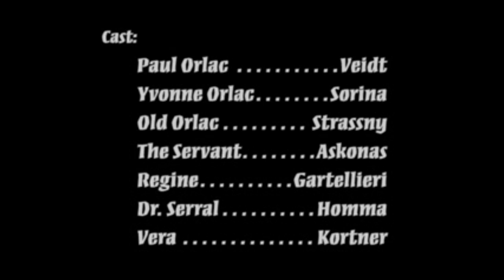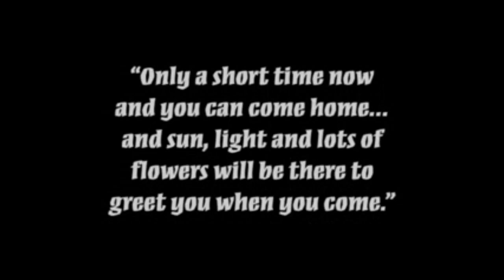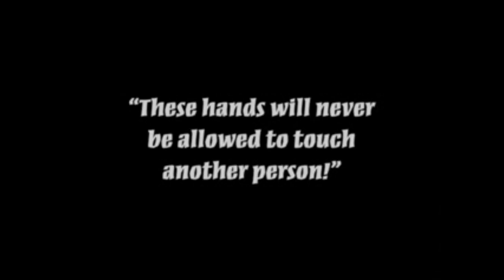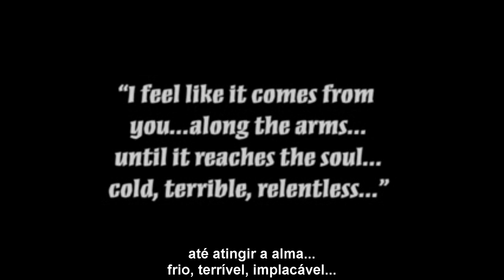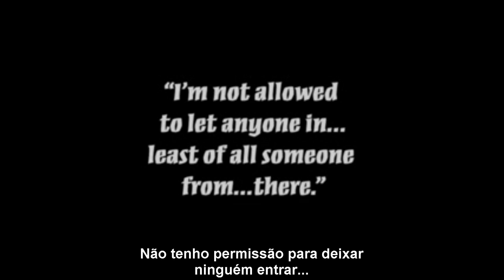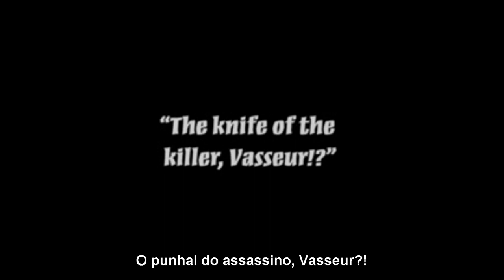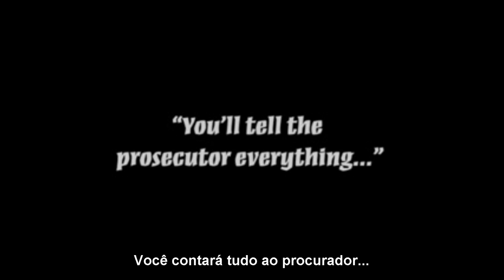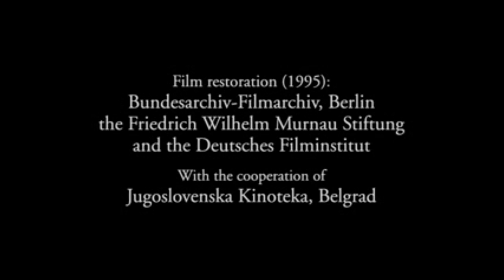The Hands of Orlac 1924 Movie HD | Old Classic Cinemas | Robert Wiene | Classic Cinemas CC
The Hands of Orlac (German: Orlacs Hände) is a 1924 Austrian silent film directed by Robert Wiene and starring Conrad Veidt, Alexandra Sorina and Fritz Kortner.
A world-famous pianist loses both hands in an accident. When new hands are grafted on, he doesn't know they once belonged to a murderer.